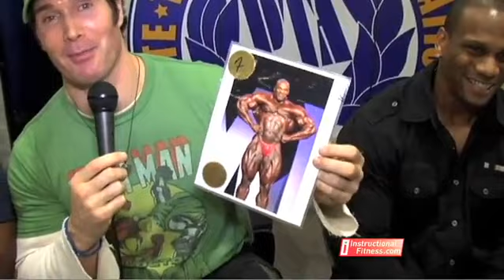Mike O'Hearn interview Ronnie Coleman at LA Fitness Expo